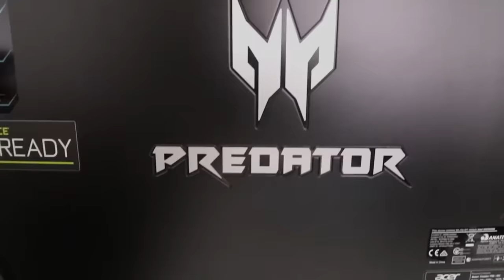UBRÁNÍM SVOJE KRÁLOVSTVÍ? | Village Feud #1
Zrcadlovka: Canon 70D
Objektiv: Sigma 18-35 mm f/1,8 DC
Mikrofon: Rode VideoMic Pro
Stativ: Joby GorillaPod Focus + kulová hlava
Kompakt: Canon G7X + wind muffler

Software:
Nahrávání videa: ShadowPlay
Nahrávání audia: Audacity
Editace náhleďáků: Photoshop Elements 14